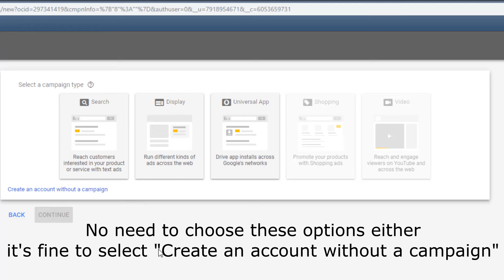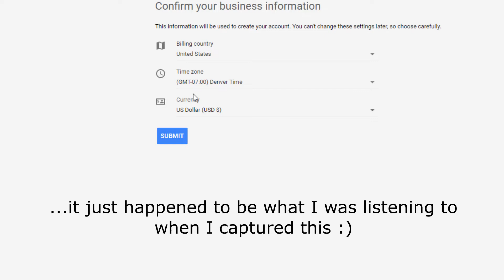How to Set Up Google Ads Account 2018/2019 (fka AdWords)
Do you need to have a Google Ads account so you can get your hands on Keyword Planner, or the Ad Preview tool? It's easier than ever, but some folks still like to have a walk through. This won't take you long, and will make sure you choose the right options, especially if you want to avoid dropping into the AdWords Express dead zone!